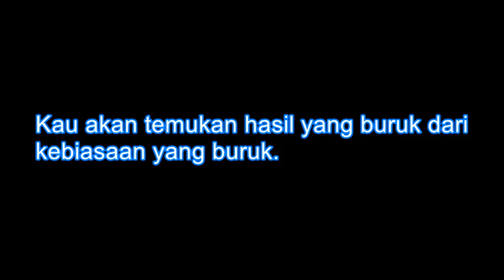A bad beginning makes a bad ending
Awal yang buruk membuat akhir yang buruk.
Euripides, Greek, Poet, 480 BC - 406 BC
Kau akan temukan hasil yang buruk dari kebiasaan yang buruk.

Awal baik adalah setengah selesai.
Aristotle, Greek, Philosopher, 384 BC - 322 BC
Banyak tergantung pada awal dari usaha.